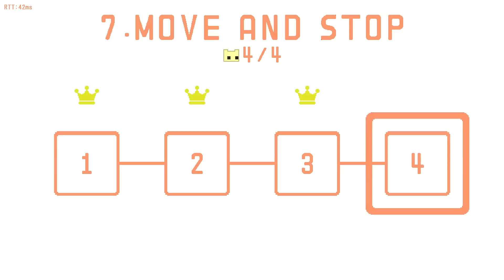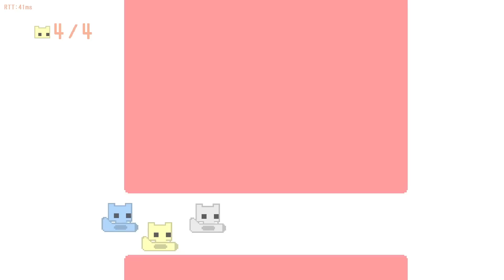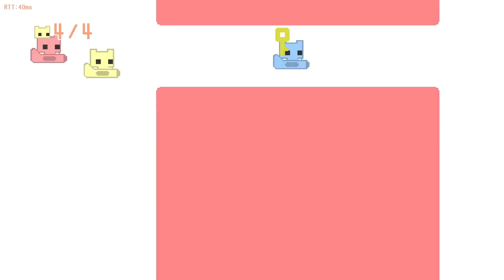This 2D game is breaking our friendship || Pico Park || Gaming with the boys || Tamil LAN Gaming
This is one of the funniest game that we played with the boys. But this game can also break our friendship.